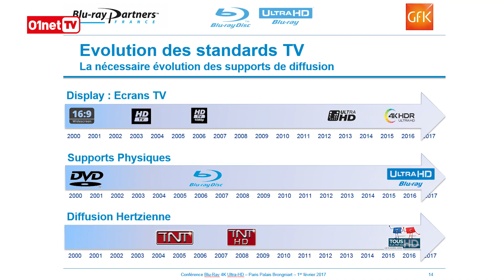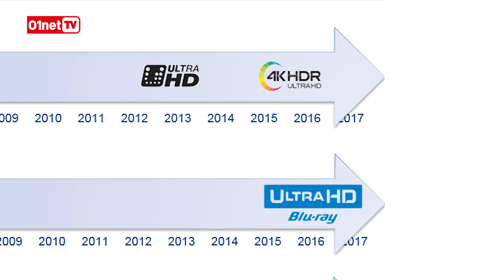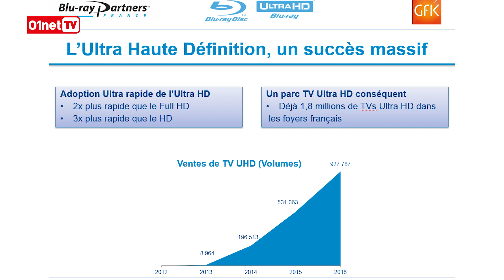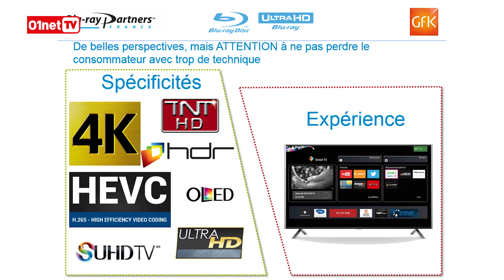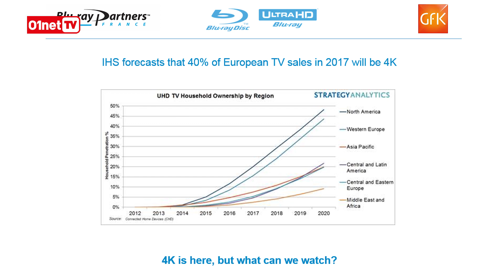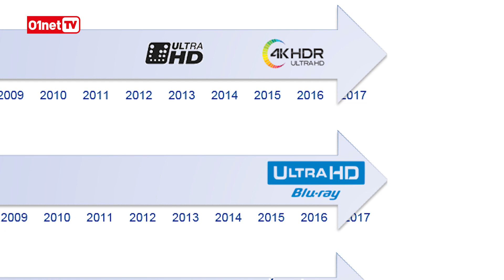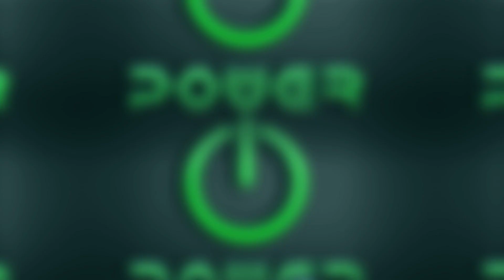Power fait le point sur le Blu-ray Full HD et Ultra HD ! POWER 134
Où en sont les ventes de Blu-ray Discs en 2017 ? Qu'en est-il de l'essor des Blu-ray Ultra HD une année après leur commercialisation ? Comment se comporte le Blu-ray face au dématérialisé ? Et quel avenir peut-on imaginer autour des lecteurs de Blu-ray Ultra HD ? Voici autant de questions posées par PP Garcia cette semaine, dans l'Interview d'un éminent spécialiste en la matière : Laurent Villaume, Président de Blu-ray Partners France, une association qui regroupe des grands noms de l'industrie du cinéma et du mastering vidéo, dont Sony, Panasonic, Sony DADC, MPO, Pathé Cinéma, et la Warner entre autres !